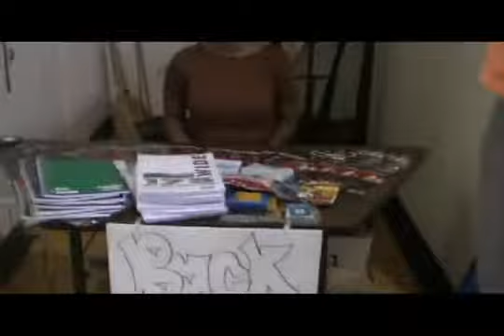The Back 2 School Industry Charity B-Ball Game & Concert Part 2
In this installment of The Underground Access, THEURBANADVOCATE.COM takes you to the Industry B-Ball Game & Concert; Team K104-vs-Team Q Got Jokes, presented by Comedian Q and Quality Events. Hosted by Vincent "Young Heartbreak" Tucker (ABC, FOX & The CW) of CWC Entertainment LLC and The Vincent Tucker Radio Show.

Videography by Remon Johnson (TheUrbanAdvocate.com)